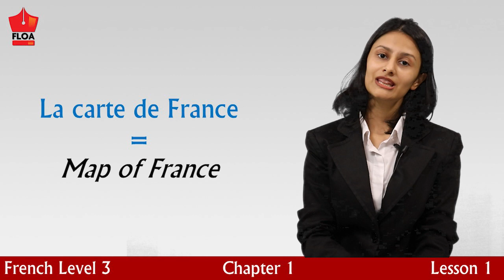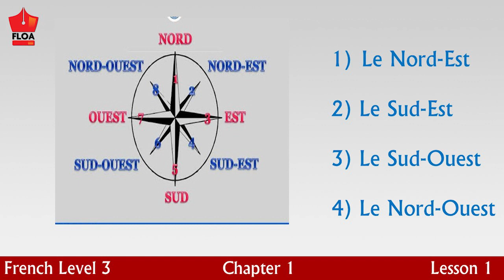FLOA | French Level 3 | Chapter 1 Lesson 1 | Foreign Language Online Application